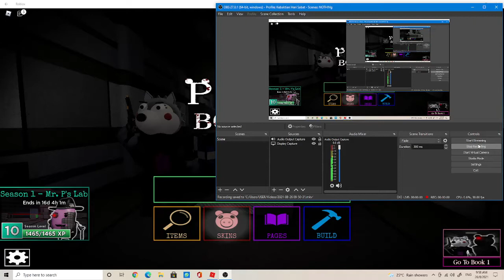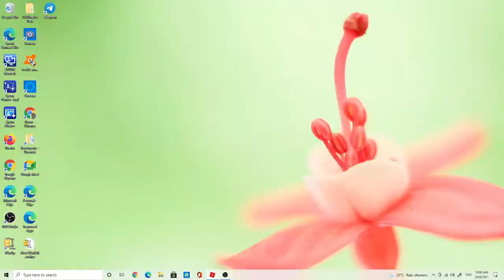Roblox PIGGY [BOOK 2].. Chapter 2 : Store!!!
This is how to completed STORE map .

0:00 Intro
0:35 Chapter 2
4:31 Chapter 2 Cutscene
10:05 Outro